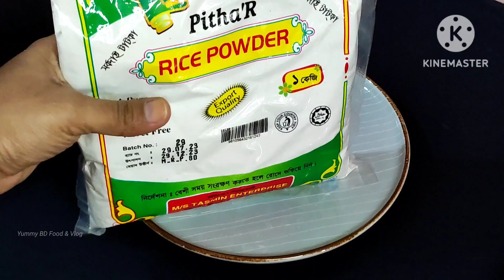শীতের সন্ধ্যায় ভিন্ন স্বাদের ম্যারা পিঠা তৈরি করে খাওয়ালে সবাই শুধু আপনার প্রসংশাই করবে। Mera pitha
শীতের সন্ধ্যায় ভিন্ন স্বাদের ম্যারা পিঠা তৈরি করে খাওয়ালে সবাই শুধু আপনার প্রসংশাই করবে।